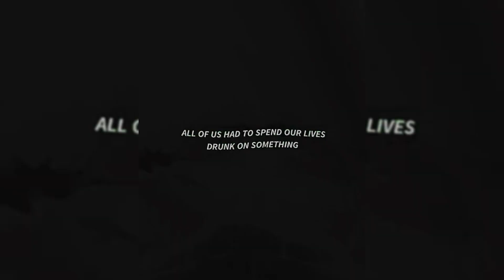Manga TikTok Edits compilation #2 II Manga Edits II TikTok Compilation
🎨 You want to master the art of Anime and Manga?

TikTok Compilation, TikTok, Anime, Anime edits

⚠︎ I do not own nor claim these TikTok videos or the Music in these videos, I only edit them into a compilation. ⚠︎